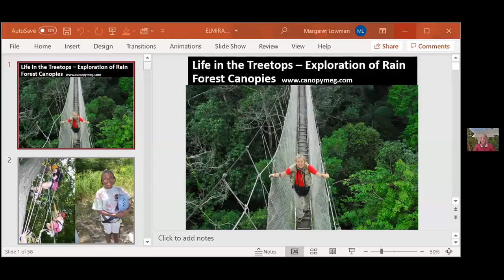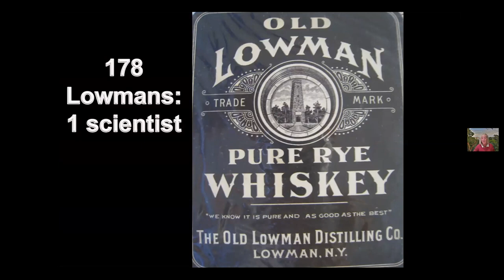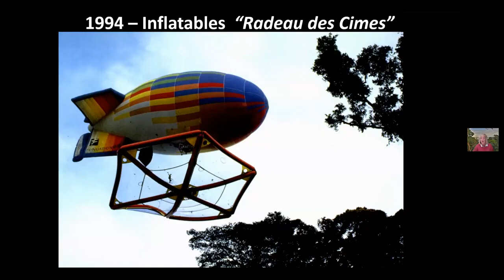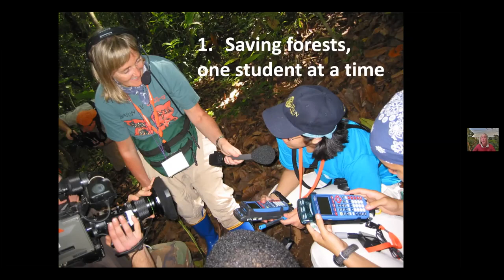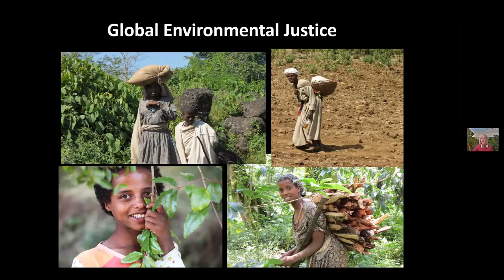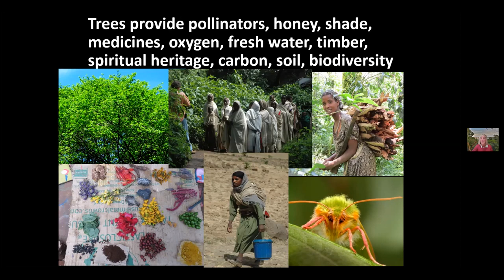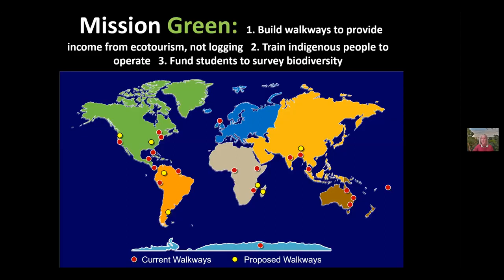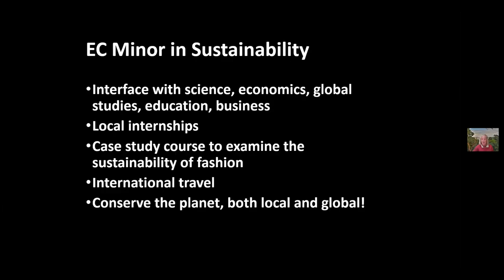"Life in the Treetops Exploration of Tropical Rain Forest Canopies" by Dr Meg Lowman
Renowned author and conservationist, Dr. Meg "CanopyMeg" Lowman talks about her discoveries of biodiversity in forest canopies, including her first climb in Australian rain forests in 1979 with a home-made slingshot and harness, that provided a beginning for her life of canopy discoveries using different tools. She takes the audience on a global tour to some of the forest canopy hotspots where she conducts long-term research and education programs. Her most recent efforts, to conserve the last 5% of forests in northern Ethiopia, illustrate the essential services that trees provide for human health.  In addition, Lowman, who is helping to create a new minor in sustainability at Elmira College, discusses her ideas with regard to student activities and learning experiences.

Video complements of Elmira College.